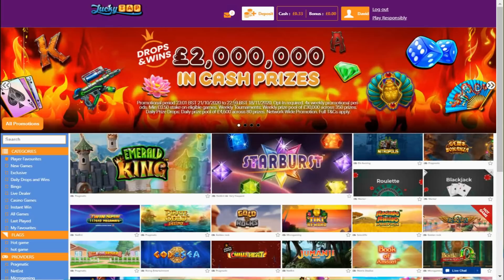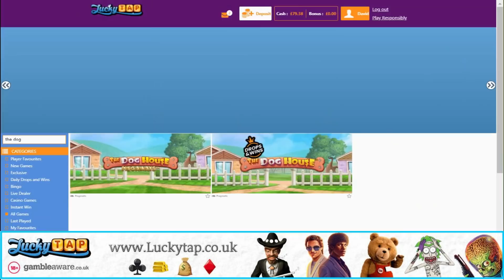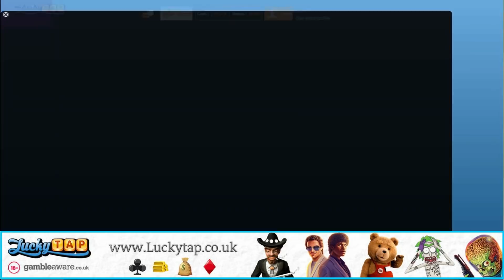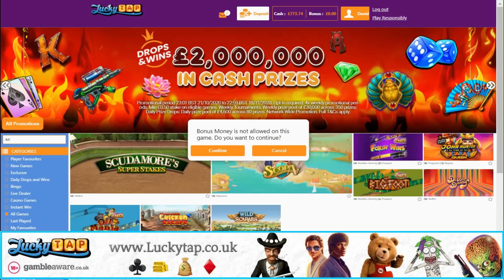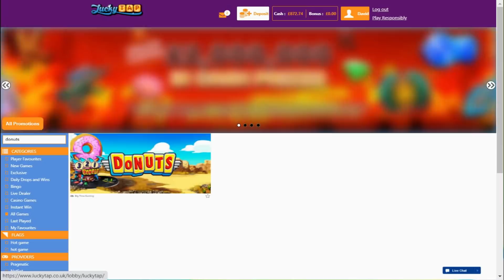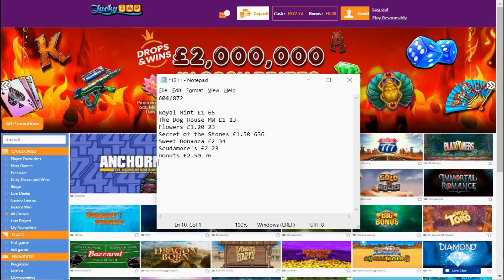Bonus Hunt!! Secret of the Stones, Dog House Megaways and more!!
Another bonus hunt today with a great selection of slots!